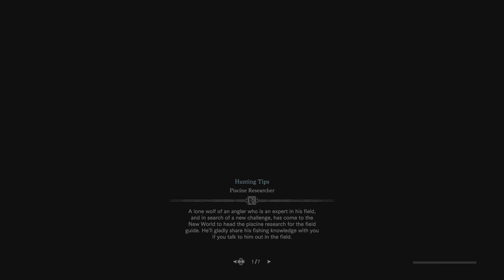Monster Hunter World: Iceborne Helping Randoms 1